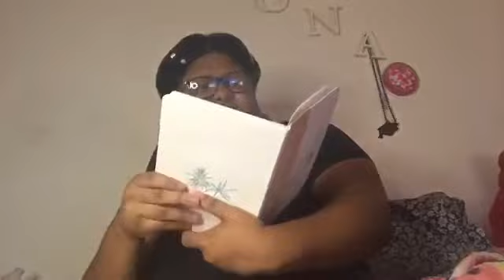Open my packages with me | Keeping Up With Chantil 🌸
Facebook: chantil chanie smith
Business Instagram: chanie_sweets
Spam page: doseofchantil

💜FAQ:
Age:27
Birthday: August 15th
Zodiac sign: Leo ♌
Chanbabes count: 39
Chanbabes Goal: 50
Favorite color: Pink 🌸